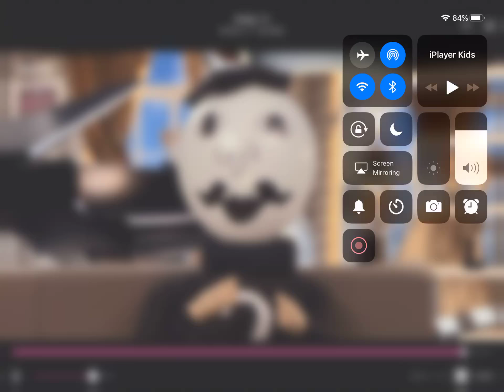Top ten saddest anime deaths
Mr choosy commits head pop